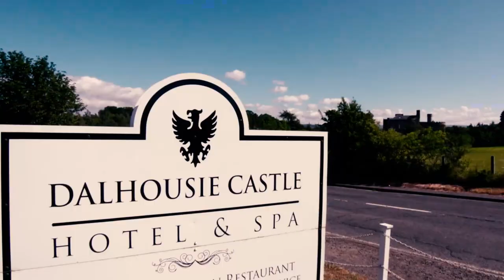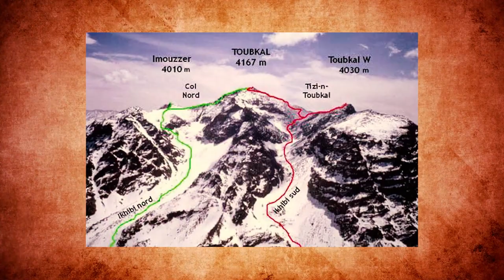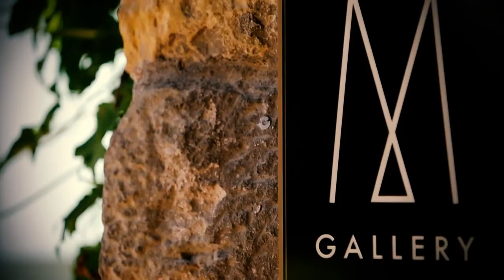Unforgettable Stays: The 10 Best Castle Hotels You Need To Experience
The Top Ten Castle Hotels To Stay In For An Unforgettable Experience

00:00 Introduction
00:25 Amberley Castle, England
02:21 Ashford Castle, Cong, Ireland
04:03 Château de Castel Novel, France
05:22 Castelo de Óbidos,Óbidos, Portugal
06:47 Dornröschenschloss Sababurg, Germany
07:39 Dalhousie House, Edinburgh, Scotland
08:53 Kasbah du Toubkal, Morocco
10:27 Häringe Castle, Sweden
11:14 Hôtel de la Cité - Carcassonne, France
12:13 Hotel Schloss Mönchstein - Salzburg, Austria
13:36 Outro